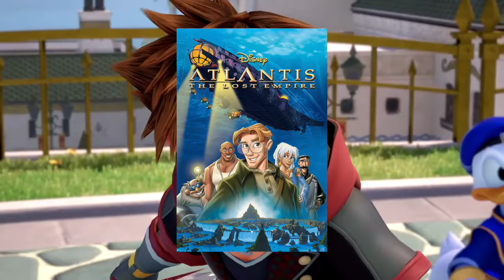Kingdom Hearts 4 Theory and Discussion